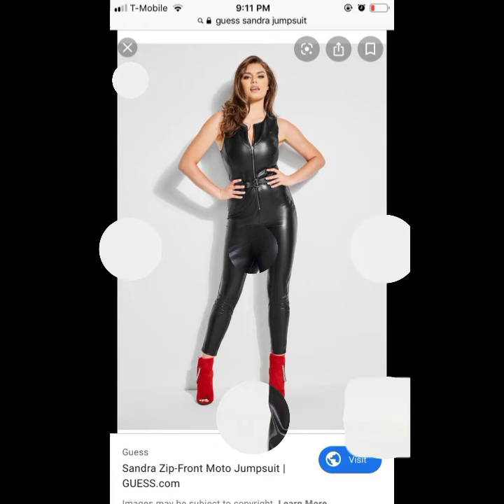TOP Trendy Gorgeous and lather jumpsuits ideas for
in this video iam gonna show you how TOP Trendy Gorgeous and lather jumpsuits ideas for